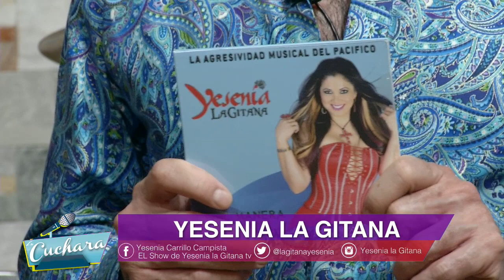YESENIA LA GITANA INTERPRETA ¨VAMOS A DARNOS TIEMPO¨ I LA CUCHARA